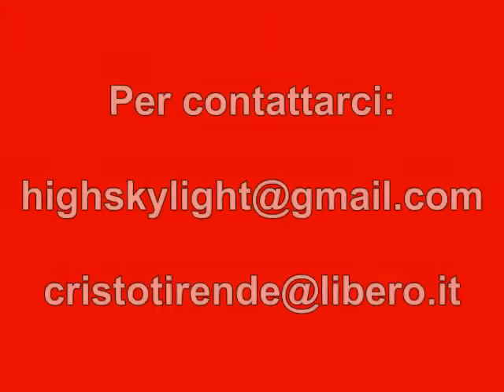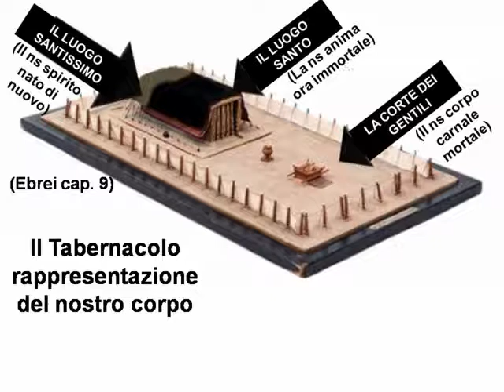La differenza tra anima, spirito e corpo! (fratello Giuseppe)